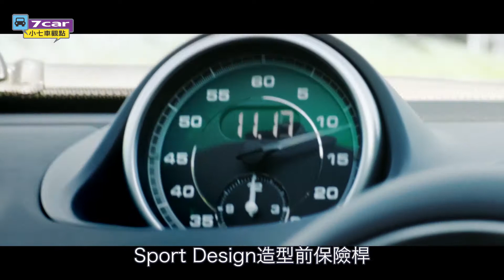Porsche 718 Boxster/Cayman GTS｜正式引進台灣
2016 年推出的全新一代 718 Boxster/Cayman 車系於去年公布了性能最強悍的 GTS 車型，經過相當長的等待，台灣保時捷選擇於 5/21 在大鵬灣賽車場正式發表全新 718 Boxster/Cayman GTS，建議售價 718 Cayman GTS 新台幣 4,120,000 元起、718 Boxster GTS 新台幣 4,170,000 元起。